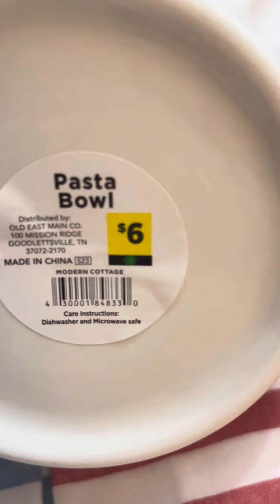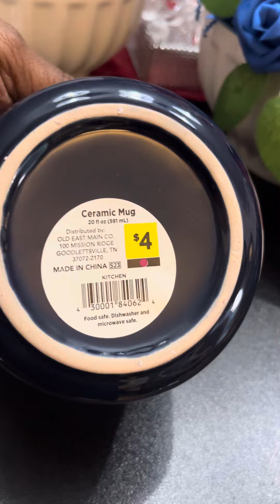Waffle Maker/Mixing Bowl Concepts#trending